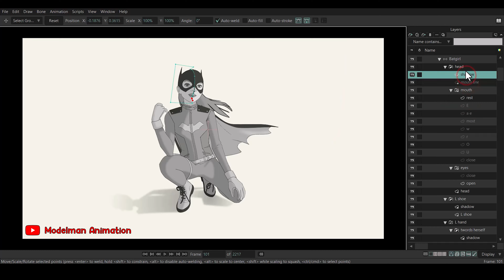How to create AMAZING animations with Moho 14.1 | Batgirl is Calling!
Title: Batgirl is Calling
All done by me: Hossein Alinaghipoor aka Modelman

Softwares used in this project:
Design and Animate: Moho 14.1 Pro
Song: FL Studio 20
Sound effects and sound mixing: Adobe Premiere pro

References:
Character Reference: Batgirl, Volume 1: Batgirl of Burnside by Cameron Stewart
Soundtrack Sampled From: Hans Zimmer - The Dark Knight Rises - Why Do We Fall?